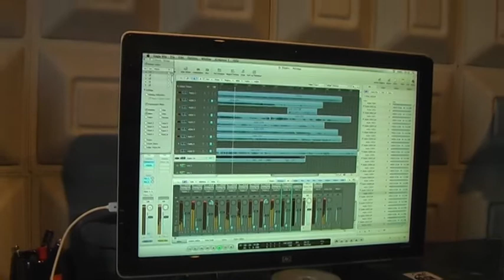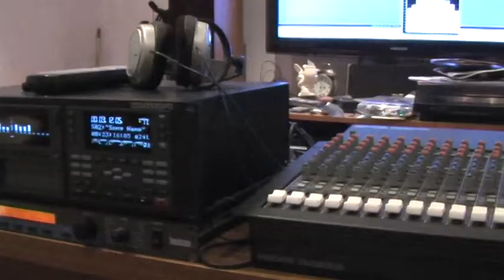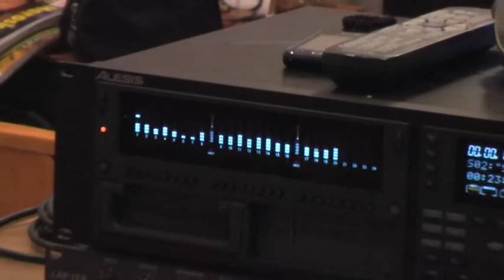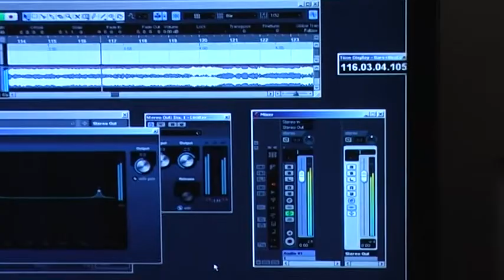Music for Movie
Międzymiastowa bez cenzury...